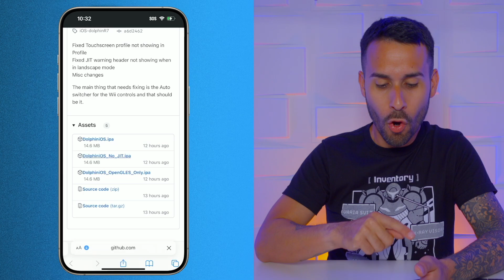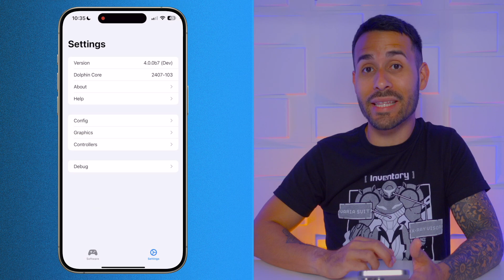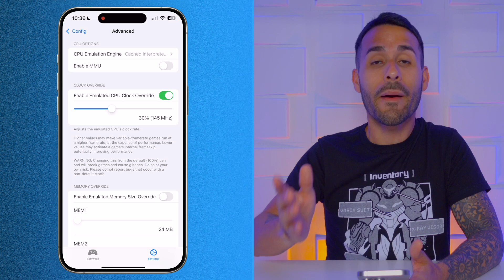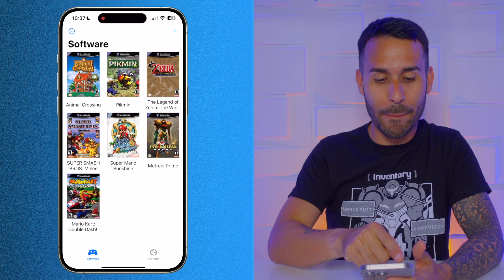Cómo JUGAR GameCube en iPhone / iPad SIN JIT y SIN Computadora! SÍ ES POSIBLE!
En este video, te mostramos cómo jugar juegos de GameCube en tu iPhone o iPad sin la necesidad de activar la función de JIT. Utilizando una versión mejorada del emulador Dolphin, podrás disfrutar de tus juegos favoritos gracias al poder de los nuevos dispositivos de Apple. Te guiamos paso a paso en la descarga, instalación y configuración del emulador, y compartimos nuestras impresiones sobre su rendimiento.

0:00 - Intro
0:31 - Aclaración
0:47 - Lanzamiento
1:05 - Instalación
2:10 - Configuración
4:19 - Prueba de Juegos
7:19 - Opinión